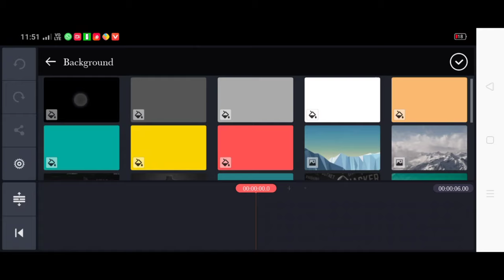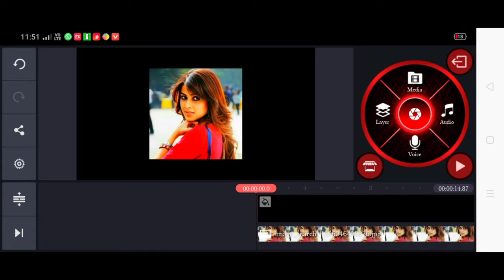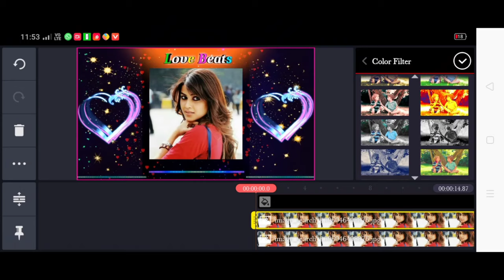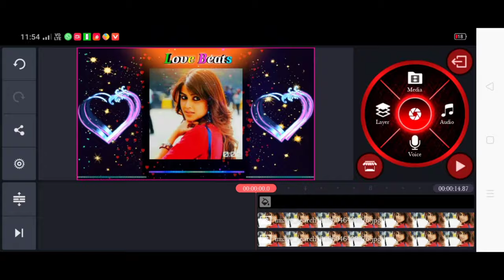how to create trending whatsapp status video | kinemaster tutorial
MTKANNADIGA how to create trending whatsapp status video | kinemaster tutorial